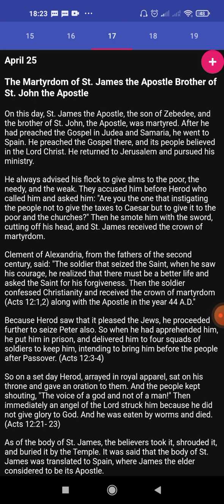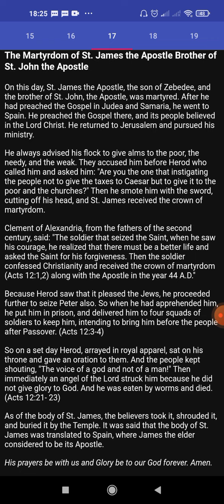Coptic Synaxarion 17 Baramouda (April 25th)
1. The Martyrdom of St. James the Apostle Brother of Brother of St. John the Apostle